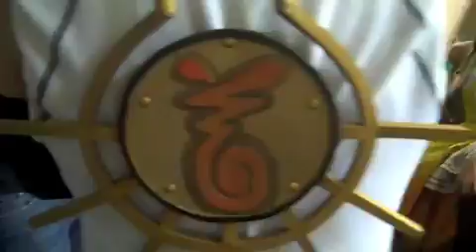Magna Carta Cosplay Shoot